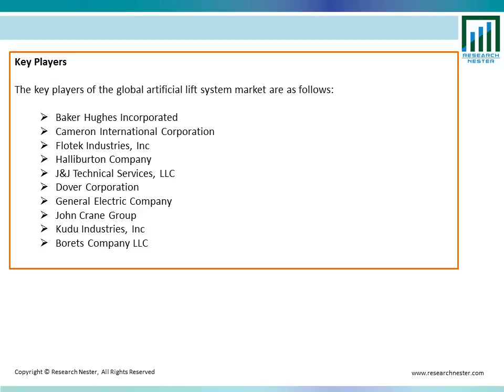Artificial Lift Systems Market Analysis and Outlook 2021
Artificial Lift Systems Market Analysis By Product Rod Lift, Electrical Submersible Pumps,Gas Lift,Progressive Cavity Pump (PCP) and others